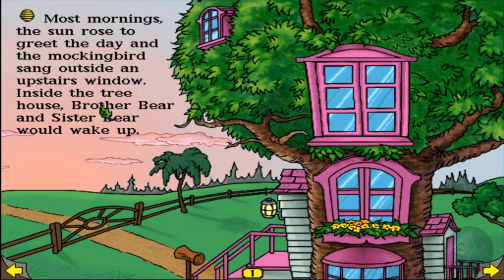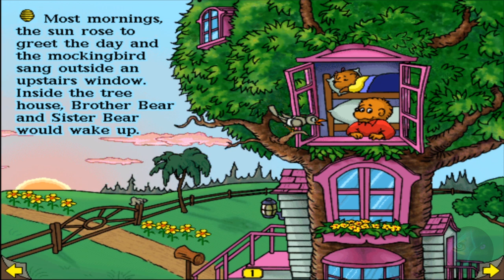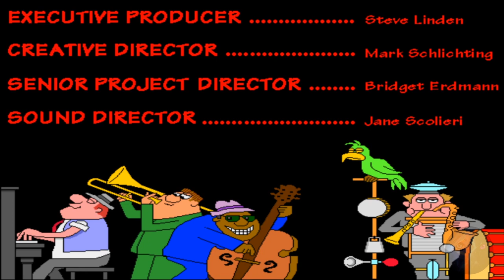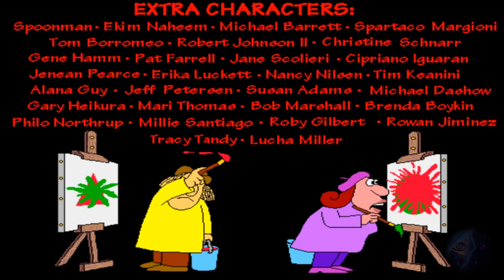Living Books: The Berenstain Bears Get In A Fight (Full Playthrough) - No Commentary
This game was one of my favourite Living Books titles when I was a kid and it's still awesome today. I'm also a really big fan of the Berenstain Bears in general.

I grew up on a farm as a kid and a lot of the country-side imagery that exists within Bear Country really takes me back to my childhood days.

Also, at the end of this video, I've included the special feature "Authors" which is a little video that's included with the game that lets you get a sneak peek into the life of Stan and Jan Berenstain.

Also, I'm on Twitter!